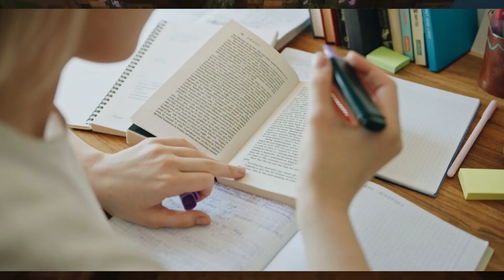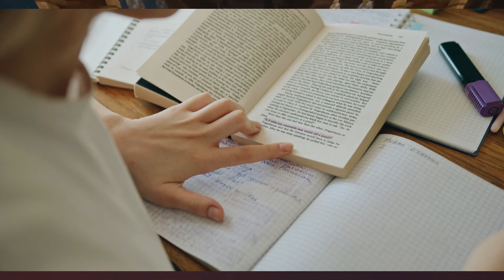How to be in top 1% in this Canadian Job Market ?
In this video, we dive deep into the ever-evolving landscape of Canada's tech industry and explore the countless opportunities and emerging trends that are shaping the future. Discover the key insights as we unravel the secrets behind the country's thriving tech ecosystem, including its bustling startup scene, investment landscape, and government support initiatives. Gain an understanding of the sectors driving growth in Canada, such as artificial intelligence, cybersecurity, and clean technology, and learn how they present fresh opportunities for tech enthusiasts, entrepreneurs, and investors alike. Stay ahead of the game by tapping into this comprehensive analysis of the Canadian tech industry. Don't miss out on the chance to uncover valuable insights and gain a competitive advantage in one of the world's most exciting tech hubs.